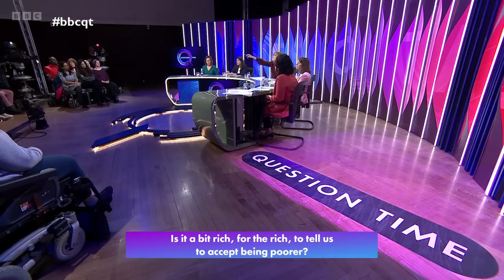Question Time | 27th April 2023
Fiona Bruce presents an hour of topical debate from Greenford, in west London. On the panel - Rachel Maclean MP, minister at the Department for Levelling Up, Housing and Communities; Lisa Nandy MP, Labour’s shadow secretary of state for Levelling Up, Housing and Communities; the Liberal Democrats spokesperson on foreign affairs, Layla Moran MP; and the journalist and TV presenter Camilla Tominey.